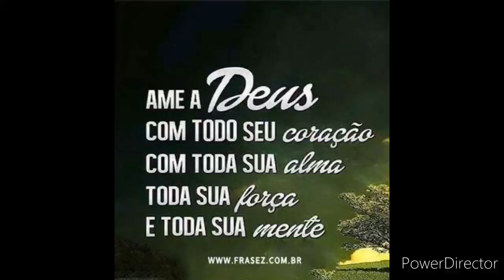Desenho para o mundo do Andrew.S. Games